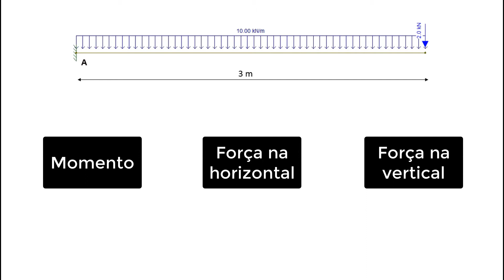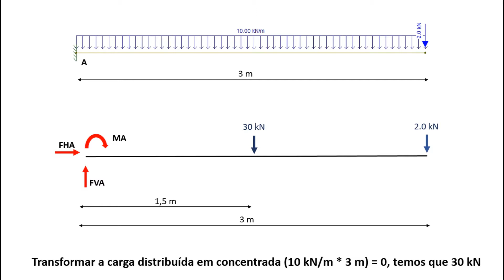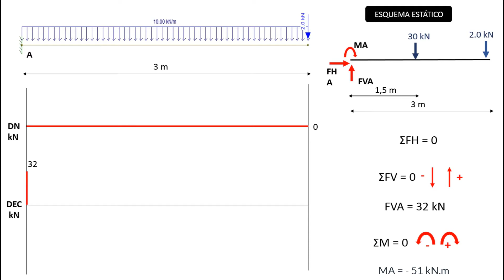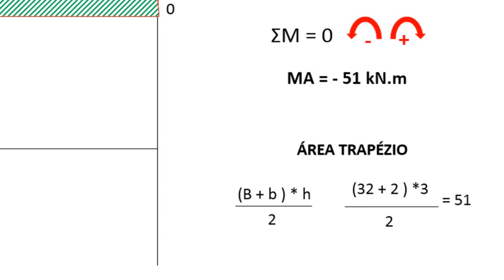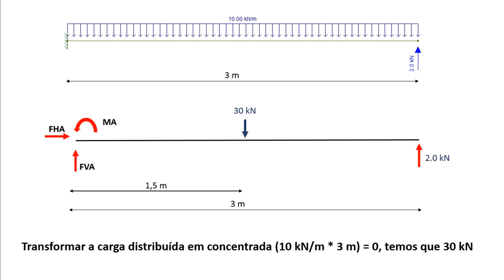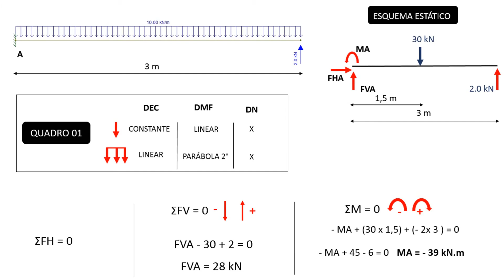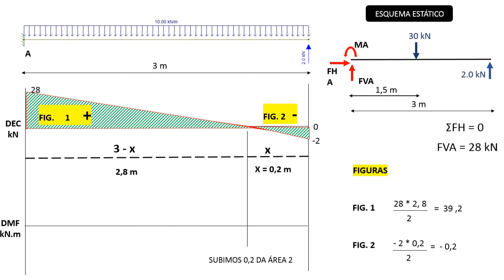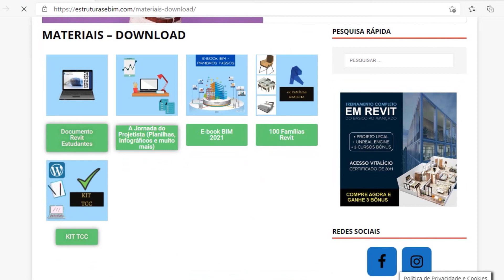COMO FAZER OS DIAGRAMAS DA VIGA EM BALANÇO I Cálculo passo a passo momento fletor e cortante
O que é uma viga em balanço? A viga em balanço é uma estrutura engastada, no caso tem sustentação apenas em uma extremidade da estrutura. Para o dimensionamento da viga em balanço é necessário fazer os diagramas, que no caso de momento fletor e esforço cortante.

Olá,

Como vai?

Você não sabe fazer o diagrama do momento fletor ou esforço cortante da viga em balanço? Calma, que selecionei dois exercícios sobre isostática que relaciona a viga em balanço.

Antes de tudo a viga em balanço tem um engaste, sendo que esse apoio tem um momento fletor, força na vertical e horizontal. O primeiro passo para cálcular o diagrama da viga em balanço é estipular as cargas, caso tenha carga distribuída devemos concentrar.

Seguinda temos que fazer as equações de equilíbrio. O diagrama esforço normal relaciona as forças na horizontal, já o diagrama de esforço cortante as forças na vertical. No entanto, o diagrama de momento fletor será com base no método das áreas.

O método das áreas deve ser com base nas figuras formadas pela diagrama de esforço cortante. Devemos fazer a área de cada figura para posteriormente elaborar o diagrama de momento fletor.

Vale lembrar que o diagrama de momento fletor e esforço cortante é essencial para a viga em balanço, pois, o esforço cortante revela a existência de colocar estribos em certos trechos da viga.

Portanto, o diagrama de momento fletor ajuda a identificar os locais que devemos aplicar armadura positiva e armadura negativa. Por fim, esse diagrama é o início de cálcular qualquer viga. Aproveite e assista a playlist fixada no primeiro comentário.

Bons estudos!

00:00 O que é viga em balanço?
01:09 Exemplo 1 passo a passo viga engastada
02:54 Exemplo 2 passo a passo viga engastada